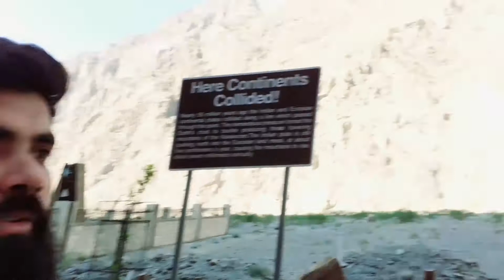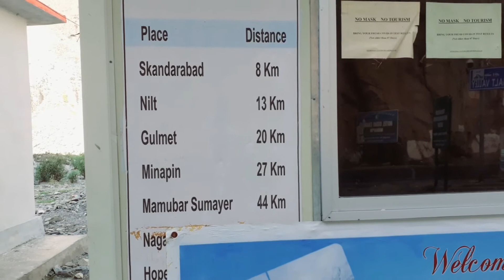Chilas to Gilgit Baltistan | Wassi Ashraf